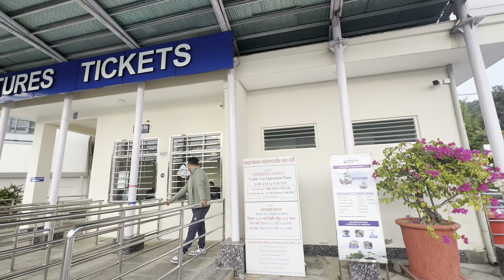Too much Adventure In POKHARA 😁 || Cable car , swing , zip line - Day 19 in Nepal 🇳🇵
Alizeh Jamali